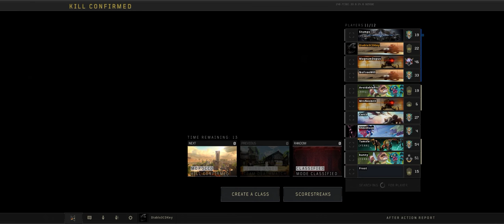Call of Duty Black Ops 4 + MP Part 19 + Deathmatch Moshpit + pcgaming crew